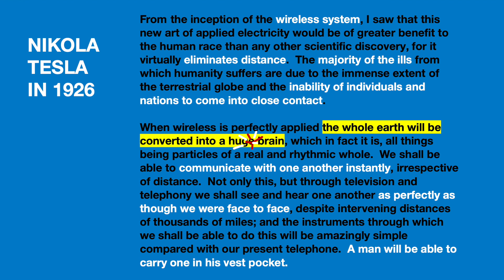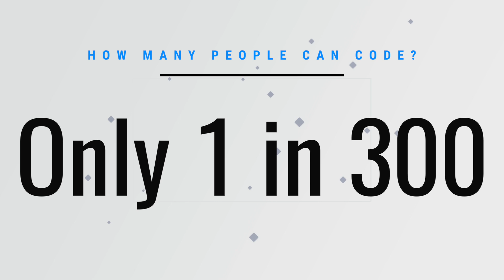Nikola Tesla predicted the smartphone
Nikola Tesla predicted the smartphone in 1926

"Culture based on the Internet is just beginning" —@pmarca
"7.5B unique people = No one can compete with you on being you." —@naval

📱5B people have smartphones
🌎 The world has become a global brain
💎 Only 1 in 300 people know how to code
✍️ All the world is software, and you may contribute a line of code

The world has become a global brain. What line of code will you write?